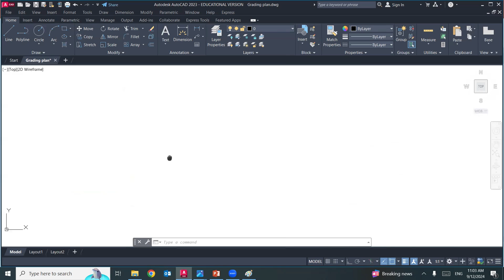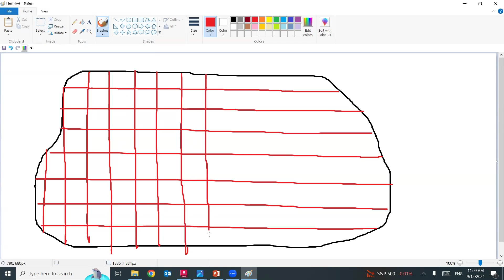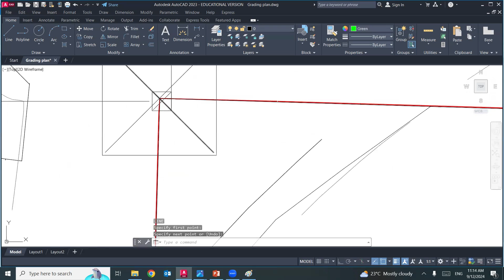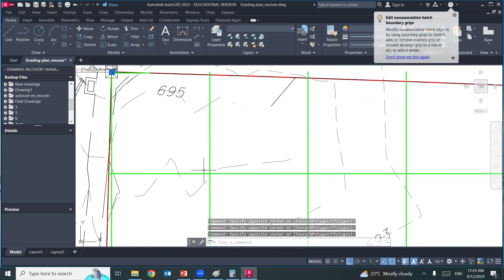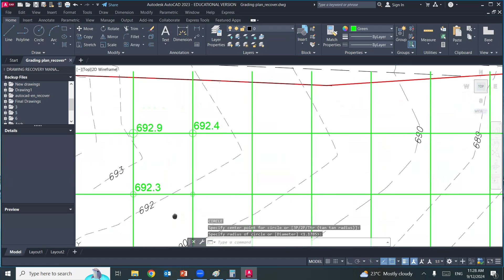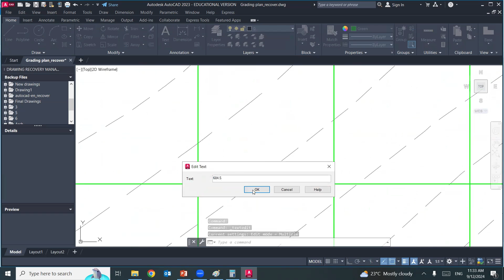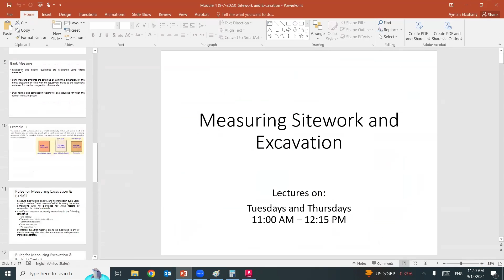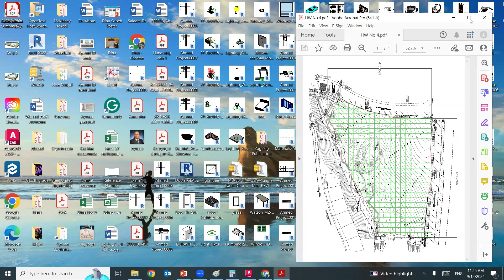How to start Grid Method using AutoCAD for earthwork calculations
Using AutoCAD to start Grid Method for excavation calculations by using the contour map of the site.